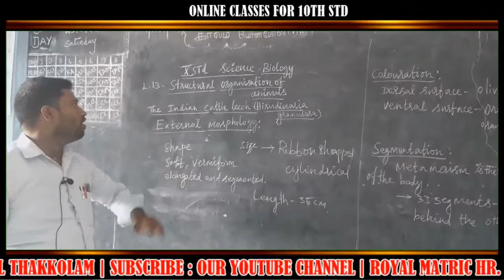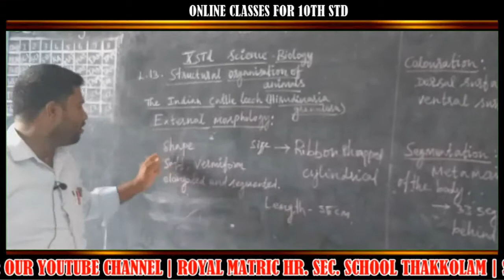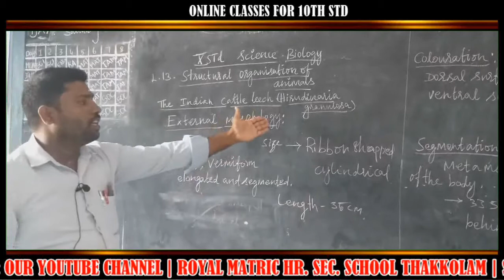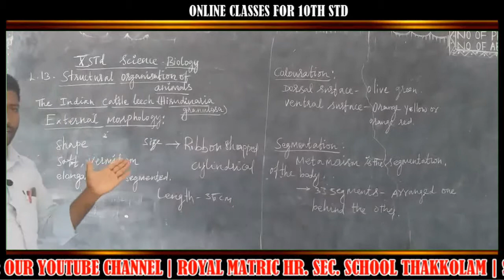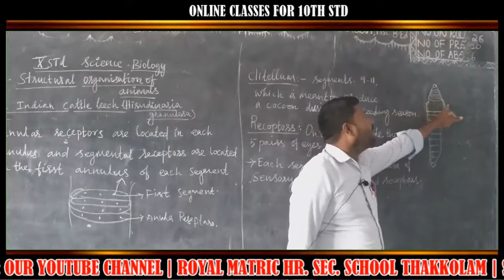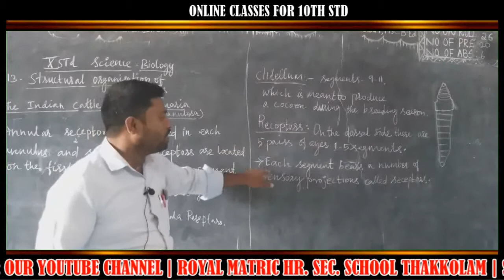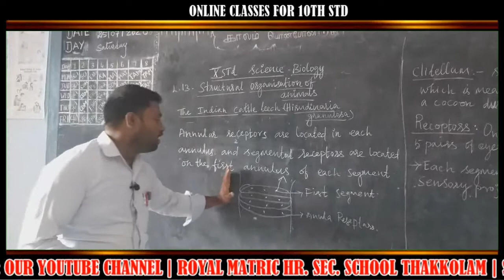10th bio science class-9